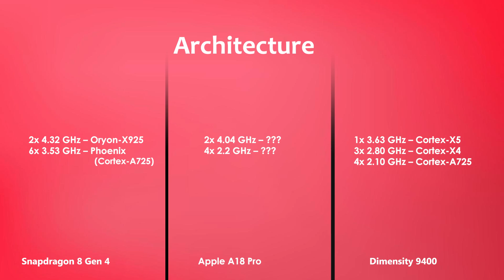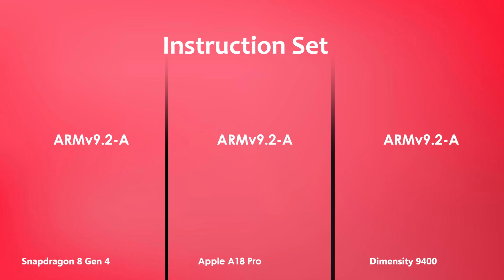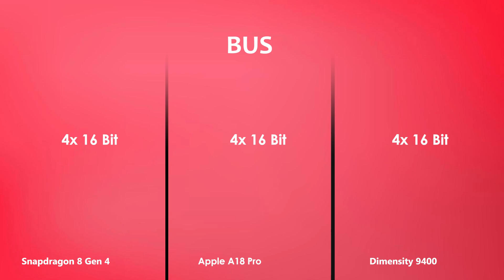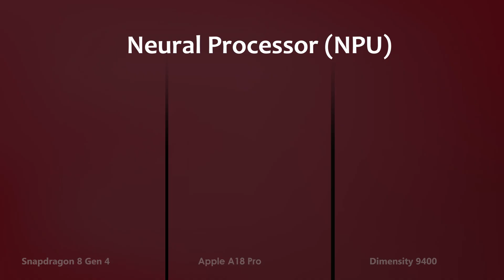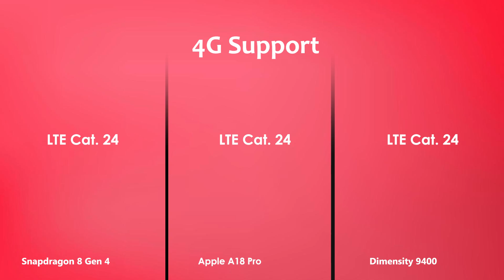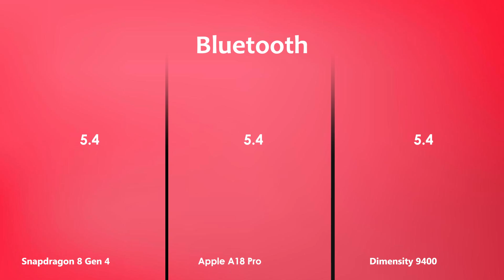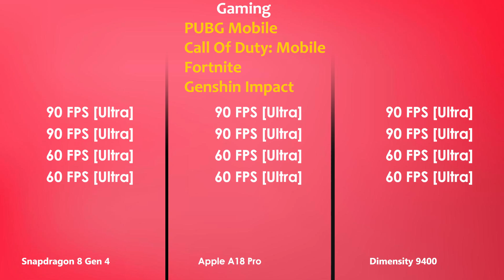Snapdragon 8 Gen 4 Vs Apple A18 Pro Vs Dimensity 9400 | Antutu Score & Specification